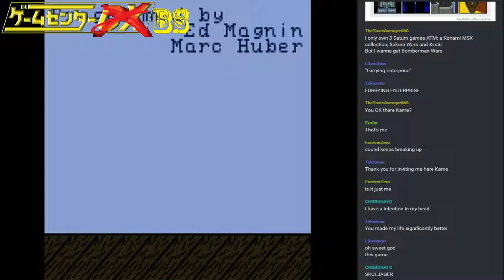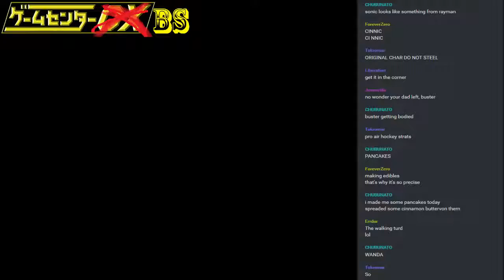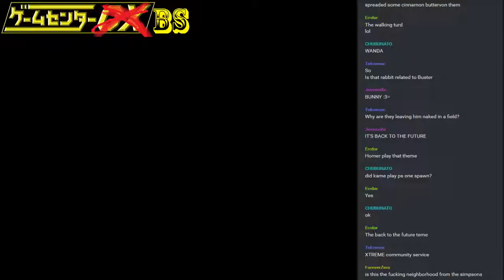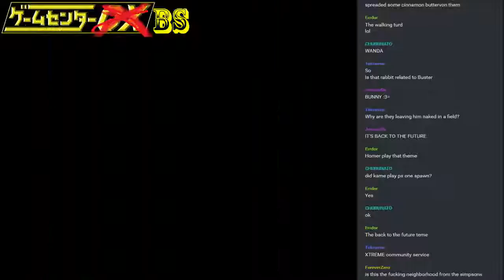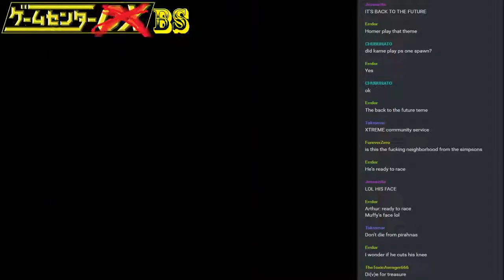Short-Play - Arthur's Absolutely Fun Day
We have an absolutely fun day with absolutely no music for absolutely no reason.